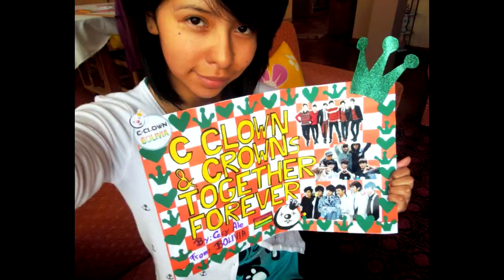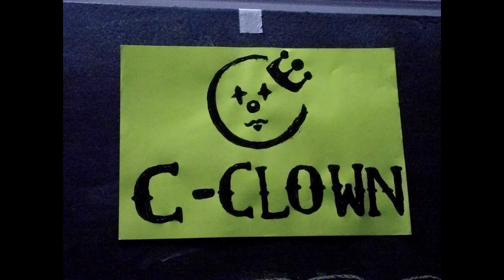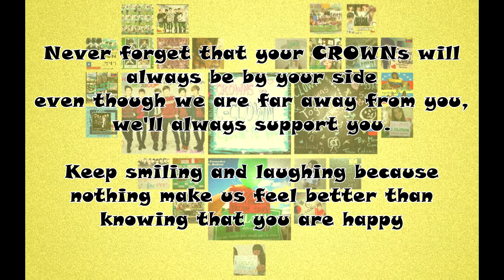[Proyecto] ♕ Familia crown ♕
This project was made to support C-CLOWN's comeback!